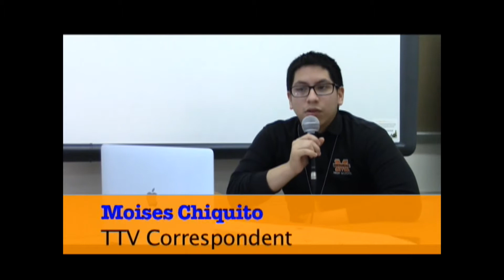MHS Tiger TV Period 3 Episode 4 (March 2019)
Enjoy West New York's Memorial High School Advanced Video Production Class Live Studio Production showcasing various student produced video projects.